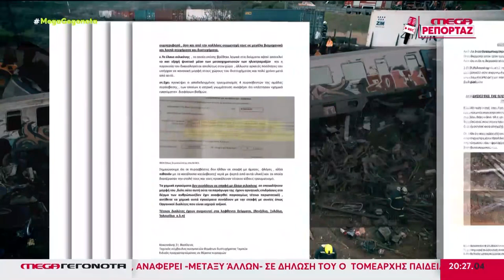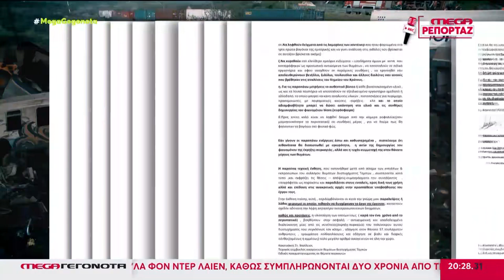ΠΟΡΙΣΜΑ ΓΙΑ ΤΑ ΤΕΜΠΗ ΑΛΛΟΙΩΣΗ ΚΑΙ ΜΟΛΥΝΣΗ ΤΟΥ ΣΗΜΕΙΟΥ ΤΗΣ ΤΡΑΓΩΔΙΑΣ